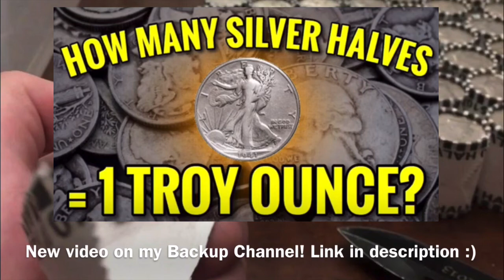3 Ways Coin Roll Hunting Can Benefit a Silver Stacker Right Now | 90% Constitutional Coins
📬 Send mail here:
Mykie DYDSS

Video Upload 1509 (Season 5, Episode 44): Don't You Dare Stop Smiling! Now I may not be a financial advisor so nothing said on this channel should be taken as financial advice... but I love discussing all areas of personal finance. Today I talk about coin roll hunting and how it can be especially beneficial right now during tough times when silver is hard to pick up. It allows you to possibly discover some free silver, it’s a method of diversification, and it gives you a hobby or something to do/work on during these times. You might find some silver Roosevelt dimes, Mercury Dimes, washing quarters, standing liberty quarters, Kennedy half dollars, Franklin half dollars, or walking liberty half dollars. Where do you find the most success? Let’s talk about it.